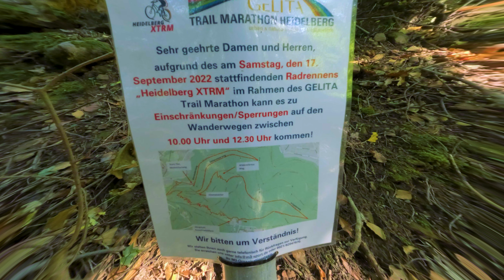Heidelberg XTRM 2022 - Marathon-Strecke Nachgefahren / Track "Preview"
Am 17. und 18. September 2022 fand im Rahmen des Gelita Trail Marathon Heidelberg auch ein Event für Mountainbiker statt, der "Heidelberg XTRM".

Da ich online nur die Strecke an sich finden konnte, aber keine Videos oder Bilder von den interessanten Stellen, bin ich die Strecke einfach mal nachgefahren (jepp, mit dem E-Bike).

Der Heidelberg XTRM ist ein Marathonrennen mit Trage- und Schiebepassagen, erwartet in dem Video also keine durchgehende Action. Die Forstwege bei den Uphills habe ich zwar gekürzt, die Trails bergauf allerdings komplett drin gelassen. Vielleicht helfen sie ja dem einen oder anderem zu entscheiden, ob er bei sowas mitmachen möchte (sofern es eine Wiederholung in den nächsten Jahren gibt). Oder es könnte als Vorbereitung dienen, damit man weiß, worauf man sich da eigentlich eingelassen hat. 😬

Unterteilung:
00:00 Intro
00:43 Schild mit Infos
00:47 Start/Ziel (Molkenkurweg)
00:54 Uphill/Forstweg - Biersiedersteige
01:23 Uphill/Trail - Biersiedertrail
02:44 Downhill/Forstweg - Felsenmeerweg
03:25 Uphill/Tragepassage - Himmelsleiter
05:05 Uphill/Forstweg - Bismarckhöhenweg
06:04 Uphill/Trail - Wildererskreuz
09:11 Downhill/Forstweg - Verbindungsweg
09:25 Flach/Forstweg - Schwabenweg
09:45 Uphill/Trail - Auerhahnen-Felsenmeer-Hüttentrail
12:54 Downhill/Forstweg - Blockhausweg
13:04 Uphill/Trail - Rodelwegtrail
14:54 Uphill/Forstweg - Rodelweg
15:09 Umziehpunkt Falknerei
15:22 Downhill/Trail - HD-Freeride Tannenzäpfle-Trail
18:13 Flach/Forstweg - Blockhausweg
18:19 Downhill/Trail - HD-Freeride Flowtrail
22:41 Downhill/Forstweg - Felsenmeerweg
22:56 Downhill/Straße - Molkenkurweg

23:03 Downhill/Trail - Molkenkurtrail
23:43 Downhill/Forstweg - Friesenweg
23:52 Uphill/Straße - Molkenkurweg zum Ziel

Bike: Specialized Kenevo Comp 2021